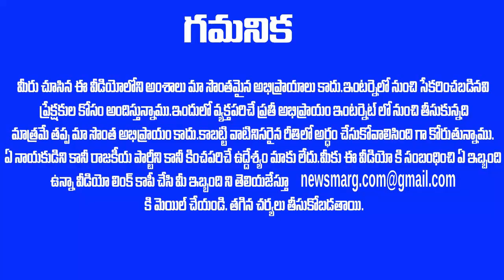కొంప ముంచిన షర్మిల - వివేకా కేసులో అతిపెద్ద PROOFS తో కోర్టులో సాక్ష్యం చెప్పబోతోంది ! Sharmila